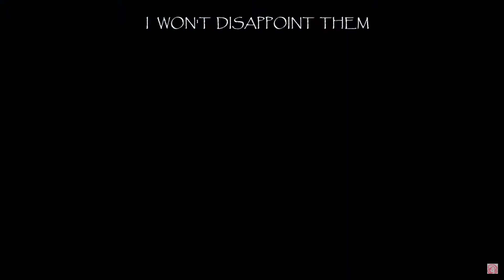Glitchtale AMV Fly Away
All credit to Glitchtale goes to Camila Cuevas
All credit to the original song goes to TheFatRat
All credit for the remix used goes to Vincent Moretto

Gaming Gear I use:
Minecraft PC
Elgato HD60
Naga Chroma Mouse
Blue Snow Ball Mic